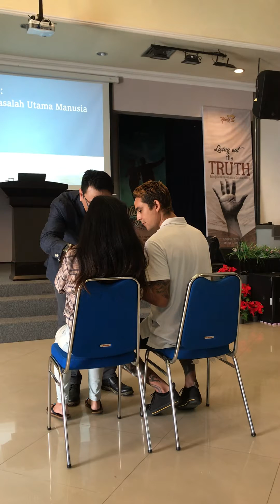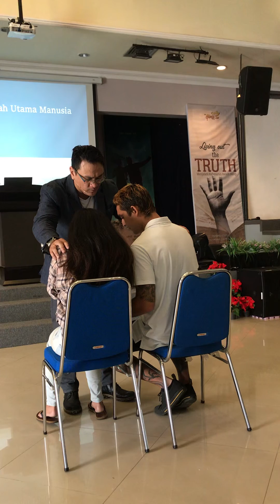Doa Penyerahan Arun 🙏🏻♥️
One fine Sunday two years ago at Gpdi Gloria.